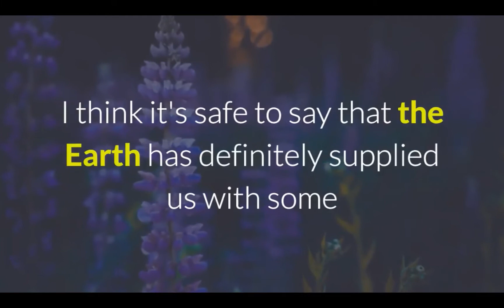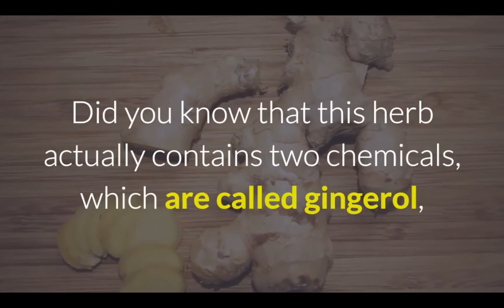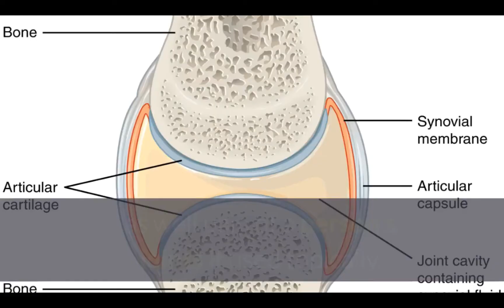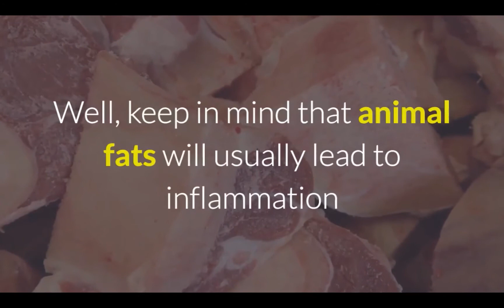6 Herbs that Ease Arthritis Pain - [Some you won't know]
6 Herbs that Ease Arthritis Pain

Herbs in general have been used for thousands upon thousands of years for various medical reasons and a lot of the times, herbs work just as well, if not better than most modern-day prescriptions.
I think it's safe to say that the Earth has definitely supplied us with some amazing supplements to treat just about anything that goes wrong with our bodies. Isn't the amazing?

What about when it comes to easing the pains and irritation of arthritis?

Is there anything out there that will help with arthritis symptoms and keep in mind that arthritis has been noted as being the most common illness in The United States.

The great news is that today; we are going to be taking a look at some remarkable herbs that help to ease the pains of arthritis.

The Usage of Turmeric:

This herb has been used for centuries. Studies indicate that a person should take three grams of turmeric spice each day.

There have been many studies completed that proved that this herb actually prevents the inflammation of a person's joint as well as reducing various forms of inflammation of the afflicted joint.

A lot of people with arthritis take this herb because turmeric actually prevents the inflammation of a joint, taking away arthritis almost all together.

The Usage of Aloe Vera:

This usage of Aloe Vera is very important to a lot of people which suffer from arthritis because you can apply the Aloe Vera gel on your painful joints.

Did you know that Aloe Vera has been noted as being one of the most popular herbs used in alternative medicine?

The Usage of Ginger:
The usage of ginger is quite popular in the arthritis world because it actually blocks the pathways to inflammation of a person's body.
Did you know that this herb actually contains two chemicals, which are called gingerol, as well shogaol that work quite powerfully in blocking inflammation to the joints and muscles?

There have been various studies conducted which proved that osteoarthritis can actually be reduced by the intake of this herb! How would a person take ginger? Well, what I would recommend you to do is to make it into a tea. Boil a nice, hot cup of water and stick the ginger root into the tea no more than two inches into your tea.

You should boil the tea for around thirty to sixty minutes before you consume it.

The Usage of Eucalyptus and Cat Claw:

Studies have proven that the actual leaves from the Eucalyptus plant will help reduce various forms of inflammation, as well pain of a person's joints if used topically, which means to use like a gel or crème.

The herb, Cat Claw is another great herb which reduces inflammation throughout the joint. It can also aid in boosting one's immune system, which is great for rheumatoid arthritis because this form of arthritis has been known to attack the immune system.

That's the thing that they are trying to get rid of!

If at all possible, try to include at least two teaspoons of flaxseed oil in for your day-to-day diet if you want to reduce arthritis inflammation around the joints.

Ease Arthritis Pain